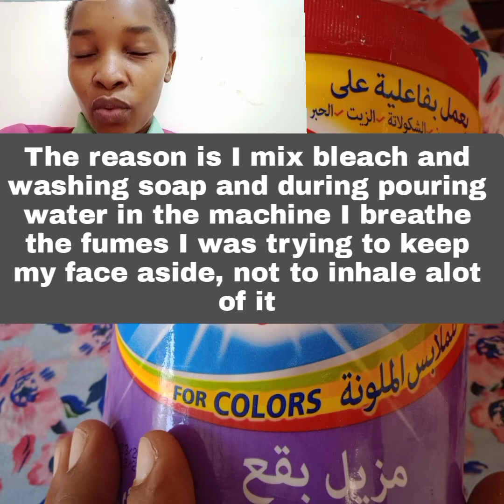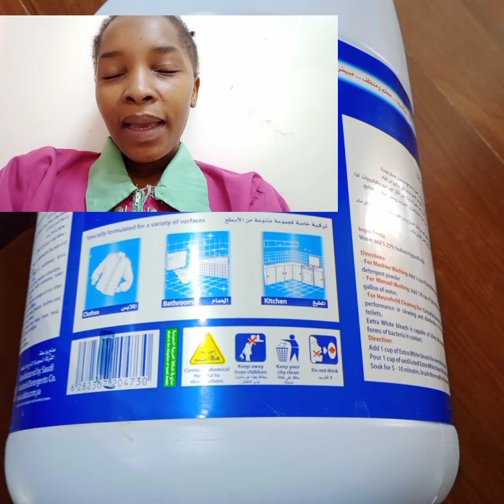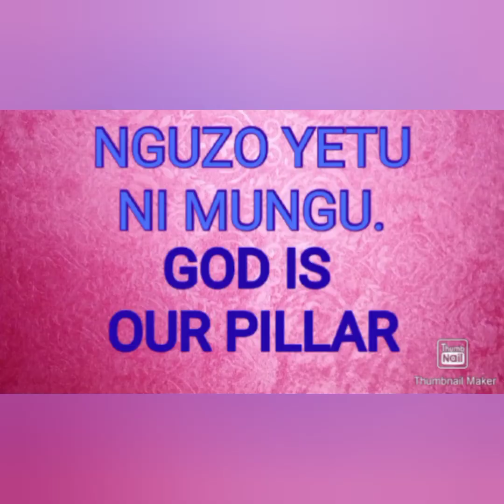What kills maids in Africa after coming home/Kinachoua maids Arabuni baada ya kurudi.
whatkillsmaids in Africa after coming home

kinachouamaids Arabuni baada ya kurudi Africa